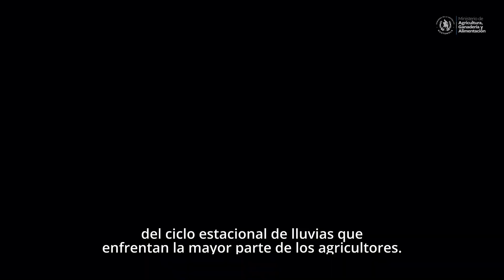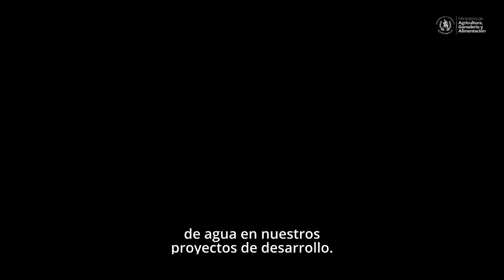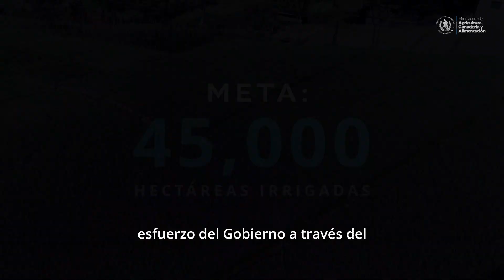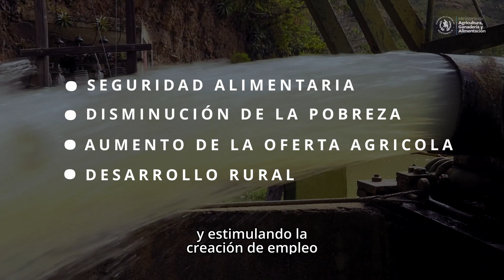Política Nacional de Riego 2024-2033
RiegoEsDesarrollo 💧 | ¡Tenemos buenas noticias! Hoy presentamos la Política Nacional de Riego 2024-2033, la cual promueve el acceso al agua permitiendo el incremento de la producción agrícola y el desarrollo de las familias rurales del país.